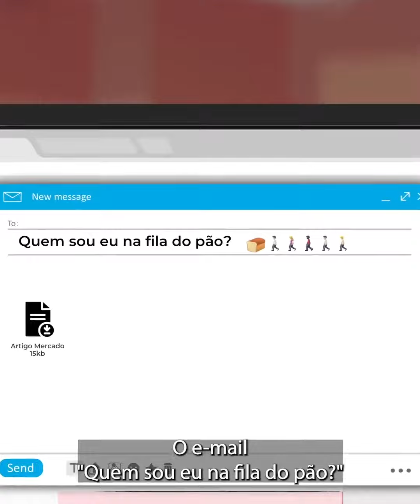Meu gainstories, programa de podcast do professor André Moraes